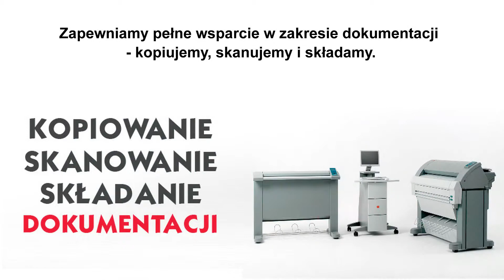Kompleksowe usługi poligraficzne Koszalin Biuro-Land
Przedsiębiorstwo Biuro-Land znajduje się w Koszalinie, na terenie województwa zachodniopomorskiego. Działalność prowadzimy nieprzerwanie od 1996 roku. Przez ten czas poznaliśmy oczekiwania klientów, a także wypracowaliśmy sobie ugruntowaną pozycję na rynku. Osobą decyzyjną jest Elżbieta Topor. Zakres naszych obowiązków obejmuje przygotowywanie materiałów reklamowych, takich jak wizytówki, ulotki, broszury, banery i kalendarze. Pracujemy przy pomocy nowoczesnych i specjalistycznych urządzeń, które umożliwiają nam sprawną i bezproblemową realizację zleceń. Zatrudniani przez nas pracownicy to wykwalifikowana kadra, która posiada wiedzę i umiejętności potwierdzone licznymi certyfikatami. Specjalizujemy się również w grawerowaniu laserowym, np. długopisów. Ponadto do naszych zadań należy kserowanie kolorowe i czarno-białe, kopiowanie dokumentacji oraz przygotowywanie plansz reklamowych. Zależy nam na Państwa zadowoleniu. Zapraszamy na stronę internetową